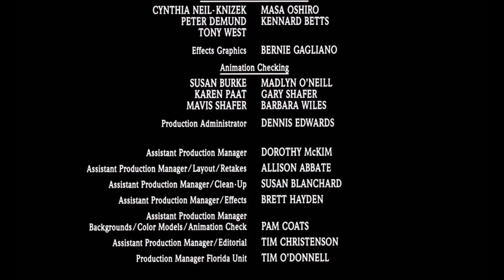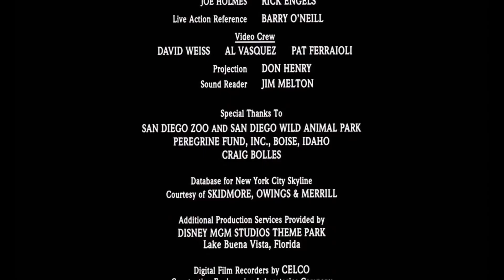The Rescuers And The Rescuers Down Under But Only With Bianca